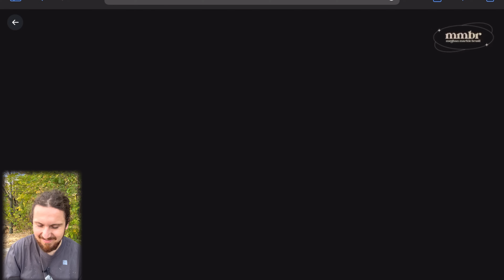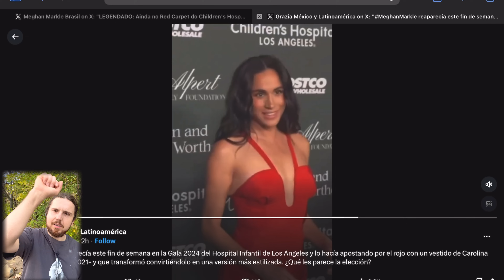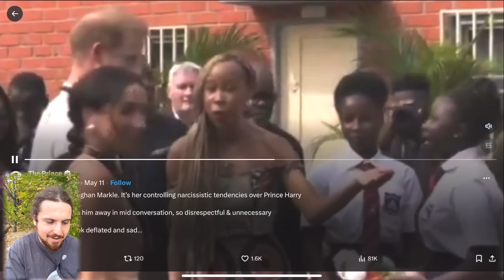Meghan's Continued Weirdness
Meghan Markle just acts weird. That is really all their is to it. Credit to the Royal Rogue for spotting this! This is just wild. What do you think Meghan Markle is doing in this photo?